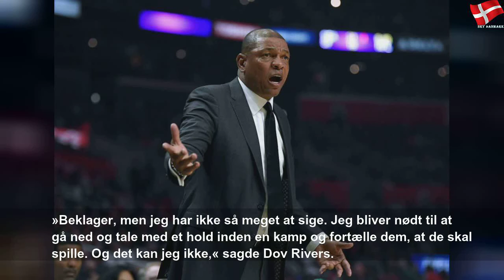Rival bryder sammen på live-tv: 'Jeg kan ikke'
mandag den 27. januar 2020
Rival bryder sammen på live-tv: 'Jeg kan ikke' | Sky Danmark Sports